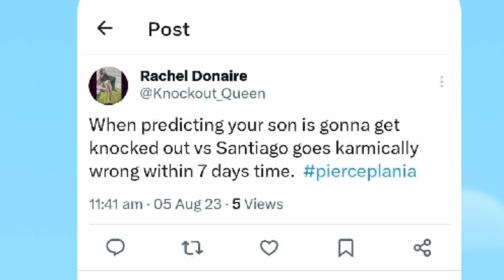BREAKING: CASIMERO MAY PAGLALAGYAN SI PIERCE SAKANYA, DONAIRE SR NAKARMA SABAY BIRA NI RACHEL,